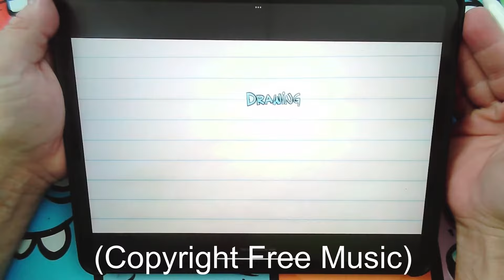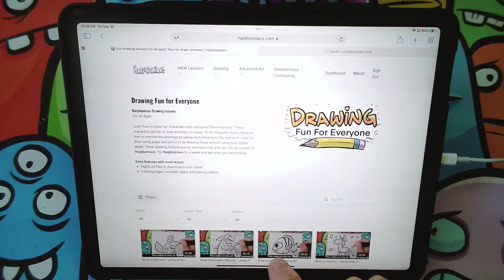I Draw a MUTANT HAMSTER!!!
Hello Artists, in this video I see what I can do with a radioactive, mutant, hamster. I animate this character using FlipaClip and iot is so fun to watch drawings come to life. I would love to see your drawings of Radioactive-Mutant- Hamsters.

Must be 18 years old to sign up for this offer. Please ask adult for permission before accessing this offer